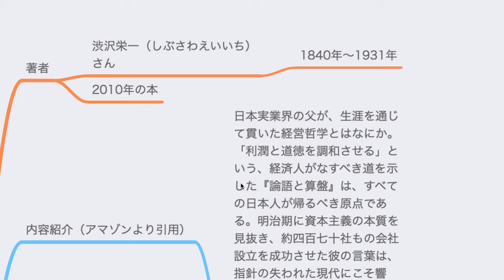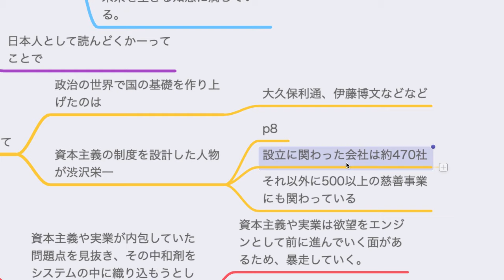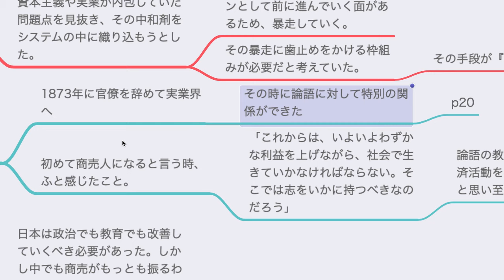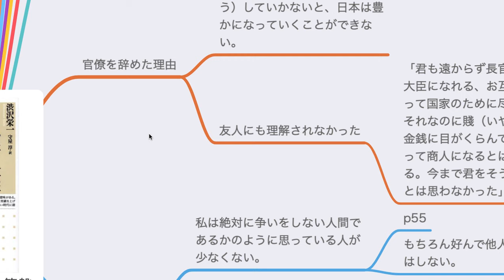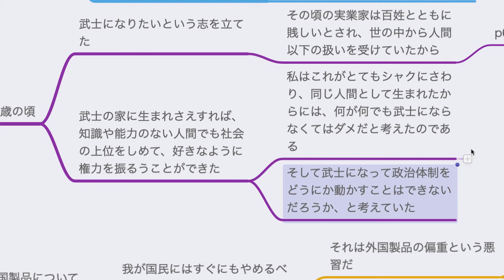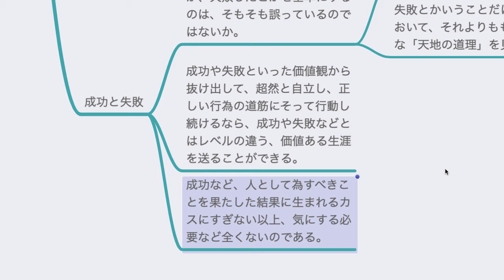現代語訳 論語と算盤【読書メモ】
✅読んだ本

✅動画作成に使用しているもの↓
・マイク『Shure MV51』
・パソコン『Mac mini』